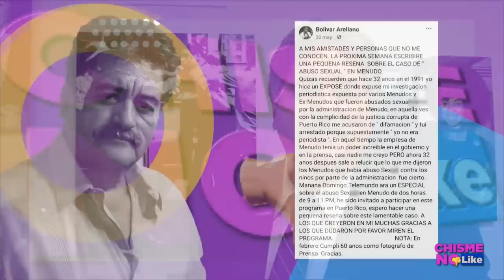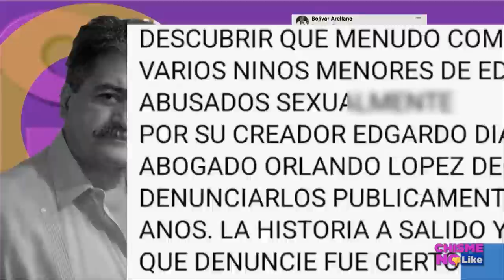RICKY MARTIN ESTA DEL LADO DE EDGARDO DIAZ / PERIODISTA ENCARCELADO POR DECIR LA VERDAD SOBRE MENUDO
RICKY MARTIN SI HABLÓ!! TE DIREMOS CÓMO FUE SU RELACIÓN CON EDGARDO DIAZ!